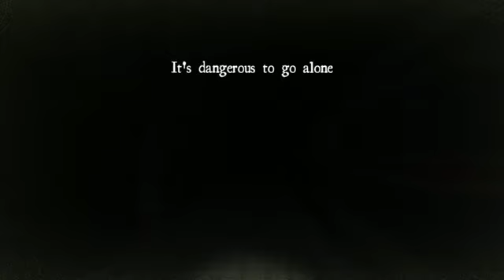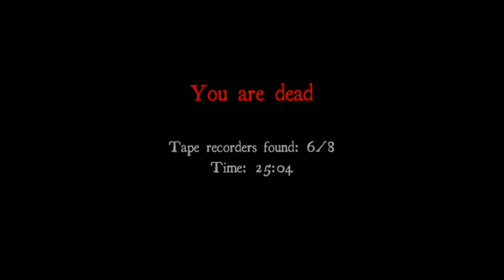White Noise Nightmare Mode on Bunker 51 W/Datacohero!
This is a game similar to "slender the eight pages". your main goal is to find 8 tapes, only in this game a big white monster is watching you and trying to kill you. Once you die you become a ghost which the monster cannot harm, and you can help your friends (who are still alive) find the tapes. Hope you enjoy!